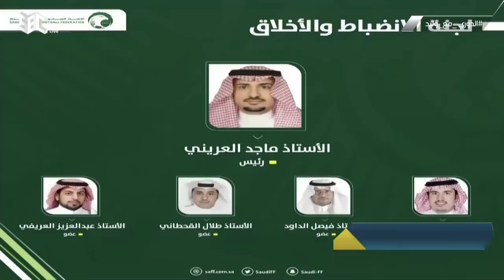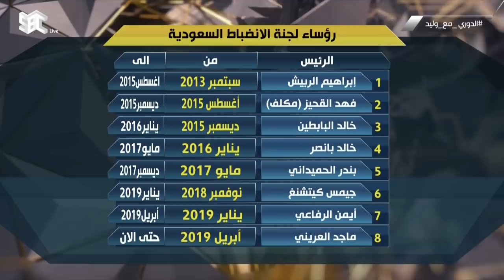وليد_الفراج: ما حصل من لجنة الانضباط في إبلاغ الأهلي بقرار إيقاف ليما "مرعب" ويعزز نظرية